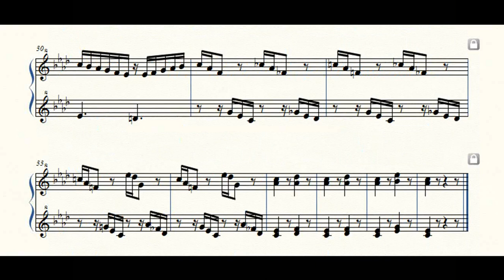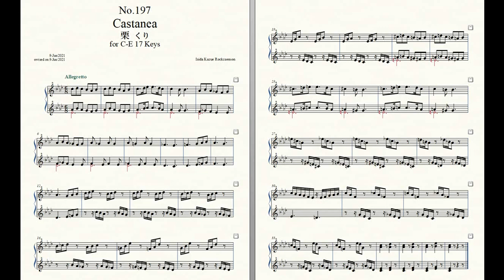Rockzaemon “Florum” Preludes for Celesta or Toy Piano No.197.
Rockzaemon.
Florum No.197. Vol.XVII.

Castanea 栗 くり